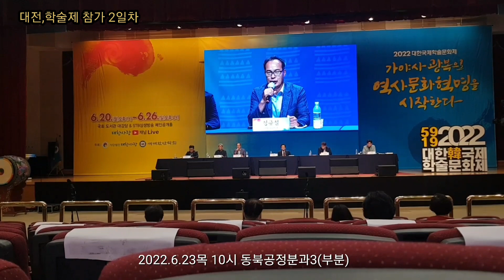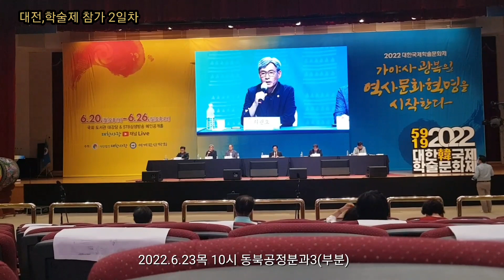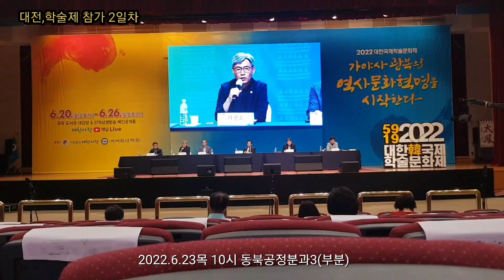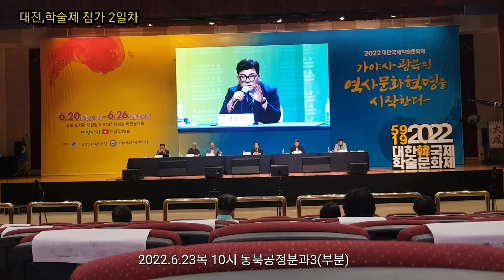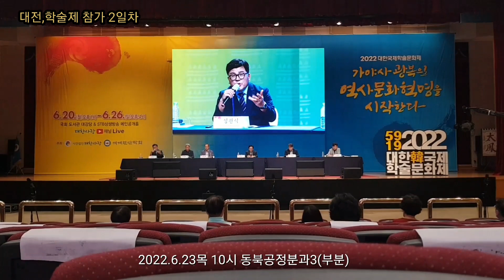2022.6.23목 2일차 대한국제학술문화제 대전 STB상생방송메인홀, 유림공원..